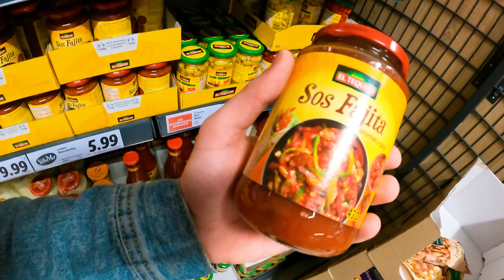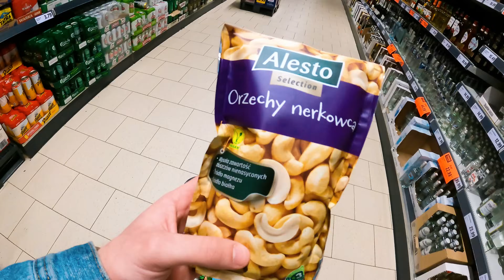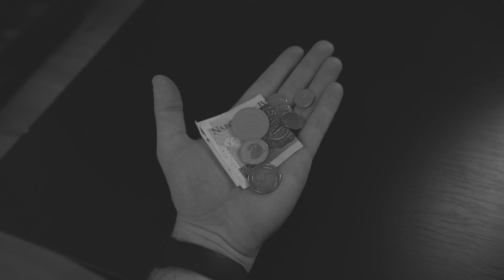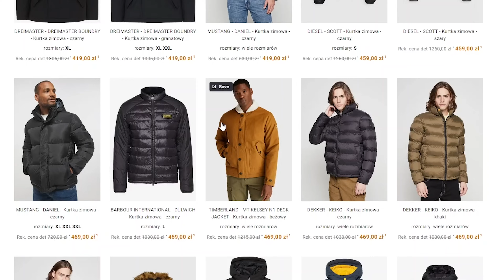KUCHENNA BITWA Z GLENCEM!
W dzisiejszym odcinku rywalizujemy z @glencu kto zrobi lepsze danie! 🍴Koniecznie dajcie znać w komentarzu z kim chcielibyście kolejny odcinek! 🔥